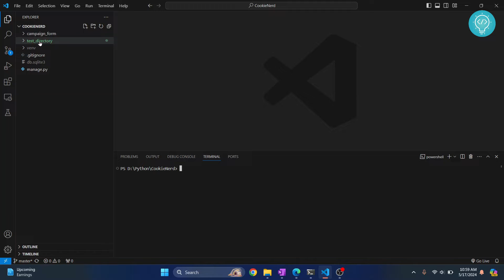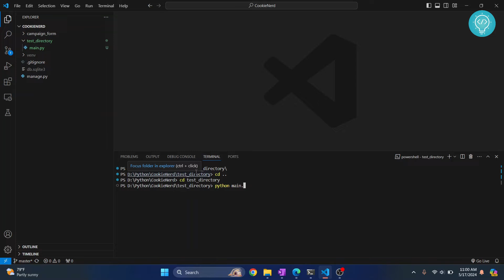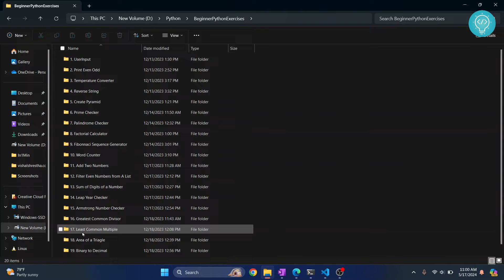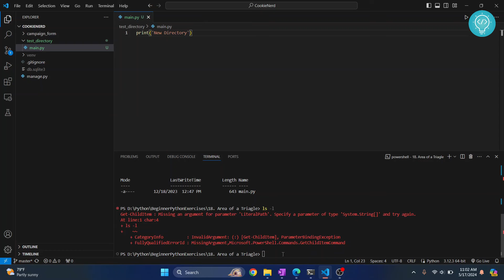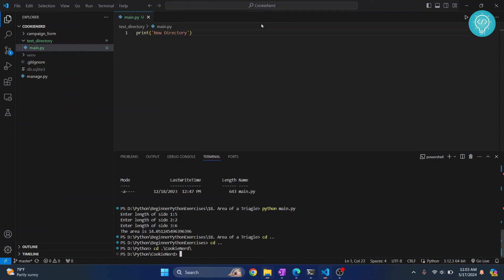How to Change Terminal Location in VSCode (2024)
In this video, I'll show you how you can change terminal location in vscode.
You can open terminal in vscode by pressing the shortcut: ctrl + shift + ~

Command to change directory or change location of terminal in visual studio code:
cd /full/path/here